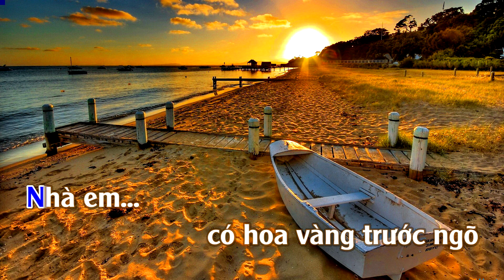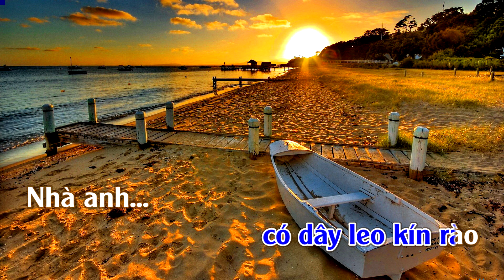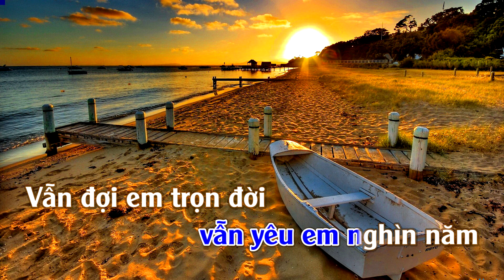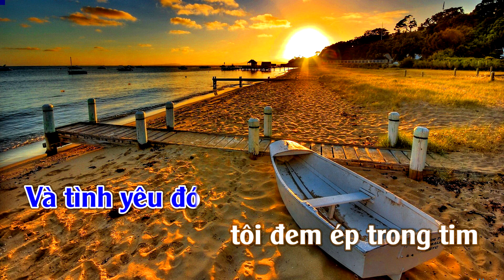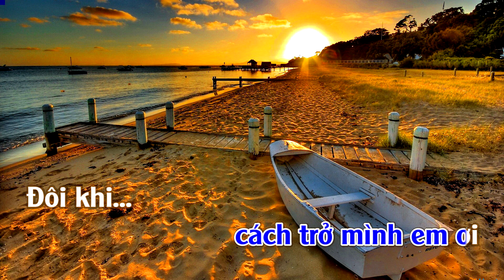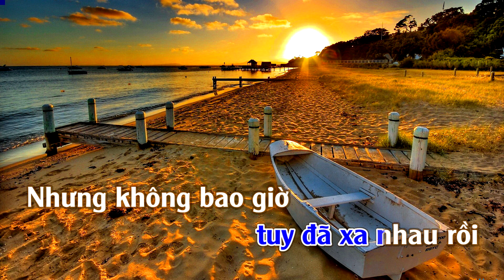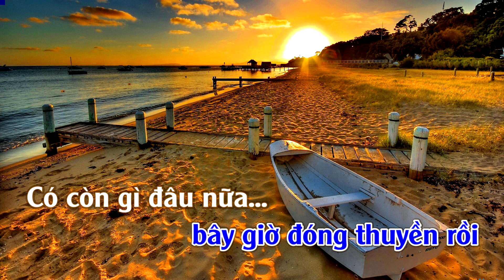Karaoke Mashup Không Bao Giờ Quên Anh - Yêu Một Mình Tone Nam | ThuanSd Official